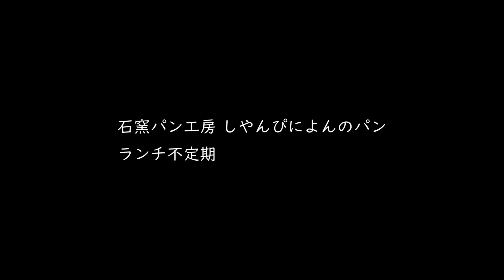石窯パン工房 しやんぴによんのパンランチ不定期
楽天モバイルで購入したスマホOPPO A73で撮影した動画サンプル

「また買おう！」と言いつつ
しょっちゅう買いに行ってるわけではないので
どのパンが美味しかったのか忘れる悲しさ・・・